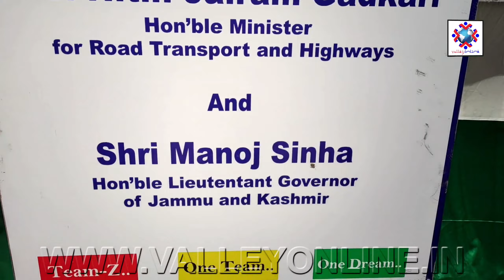Union Minister Gadkari Inspects Strategically Crucial Z-Morh Tunnel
سڑک، ٹرانسپورٹ اور قومی شاہراہوں کے مرکزی وزیر نتن گڈکری نے ایشیا کی سب سے طویل سرنگ زوجیلا کی پیش رفت کا جائزہ لیتے ہوئے اسے ایک تاریخی کارنامہ قرار دیا۔ انہوں نے کہا کہ اس سے لداخ خطہ بیرونی دنیا کے ساتھ مزید گہرائی کے ساتھ جڑ جائے گا۔ واضح رہے کہ مرکزی وزیر نتن گڈکری دو روزہ دورے پر جموں و کشمیر آئے ہوئے ہیں جہاں وہ پارلیمانی کمیٹی کو خطے میں شاہراہوں کی تعمیر سے متعلق تفصیلات دیں گے۔ کل وزیر موصوف، مرکزی وزیر مملکت ڈاکٹر جیتندر سنگھ کے ہمراہ سرینگر جموں قومی شاہراہ کا بھی دورہ کریں گے۔
اس موقعے پر صحافیوں سے بات کرتے ہوئے گڈکری کا کہنا تھا کہ "اس سرنگ کے بننے سے جموں و کشمیر کی ٹورازم کو فروغ ملے گا اور دو سے تین گنا بڑھے گا، اس سے مزید روزگار کے مواقع بھی بڑھیں گے۔ اُن کا مزید کہنا تھا کہ "ٹنل پر لاگت 12000 کروڑ سے زیادہ تھی تاہم ٹکنالوجی کے استعمال کی وجہ سے 5000 کروڑ روپے کم ہوئے۔ اس کے علاوہ یہ بھارت کی پہلی ٹنل ہے جو اتنی اونچائی پر واقع ہے۔"
واضح رہے کہ اگرچہ اس ٹنل کا اعلان سنہ 2005 میں ہوا تھا تاہم بعد میں پروجیکٹ کافی تاخیر سے شروع ہوا۔ جس کمپنی کو اس کا کام ملا تھا وہ خسارے میں چلی گئی اور کام تقریباً دو برس تک بند رہا، جس کے بعد مرکزی حکومت سے اس پروجیکٹ میں کچھ تبدیلیاں کر کے سنہ 2020 میں دوبارہ سے کام شروع کر کے ایک نئی کمپنی کو اس کا ٹینڈر دیا گیا۔
بیورو رپورٹ ویلی ان لاین